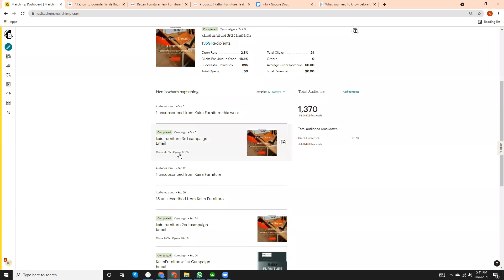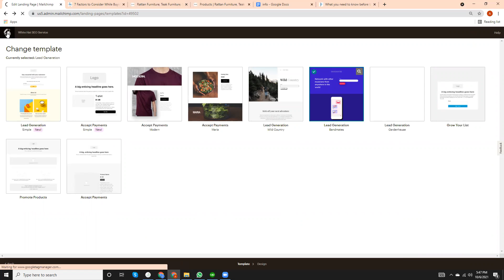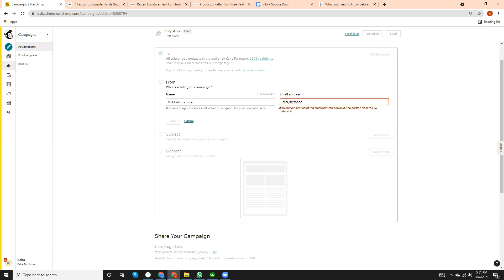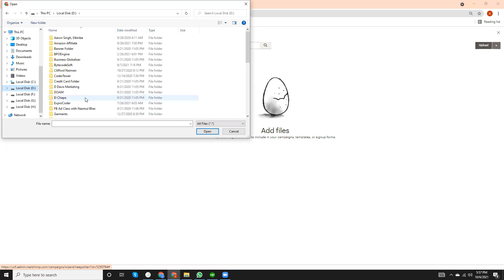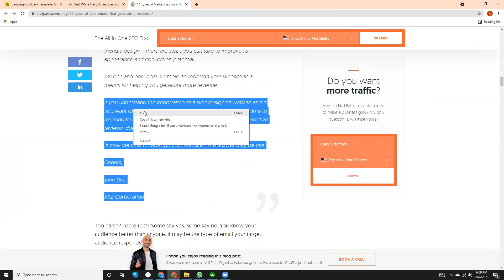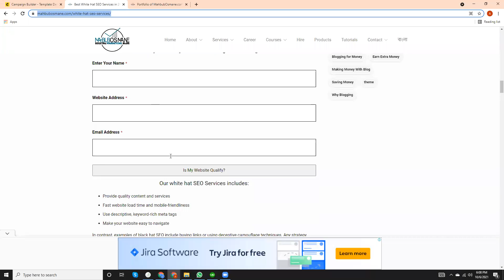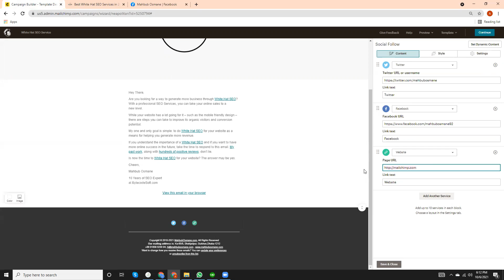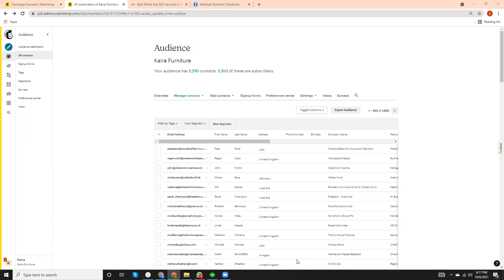Email Marketing Live Campaign